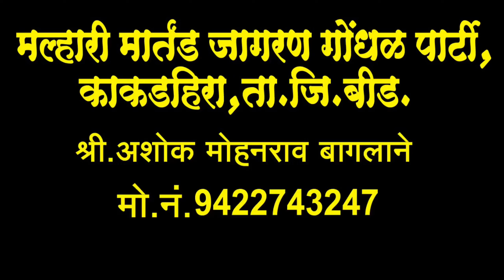अंगदमाने वस्ती ता. जि.बीड निघाली लखाबाईचीजत्रा | nighali lakhabaichi jatra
अंगद माने वस्ती | लखाबाईची निघाली जत्रा लिंबारुई तालुका जिल्हा बीड कार्यक्रम आवडल्यास लाईक करा सबस्क्राईब करा बेल आयकॉनला क्लिक करा |

malhari marthand Jagran Gondal party kakadhira  | taluka jila Beed Jagran Gondal karykram Sathi booking number of mo no -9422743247

अंगद माने वस्ती बीड निघाली लखाबाई ची जत्रा
जागरण गोंधळ
अशोक बागलाने